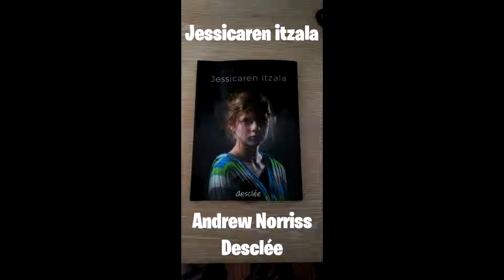JESSICAREN ITZALA Booktrailer - Lezo Institutua - JINH